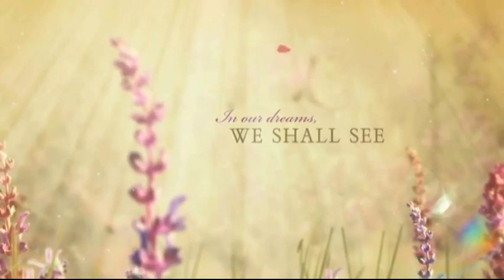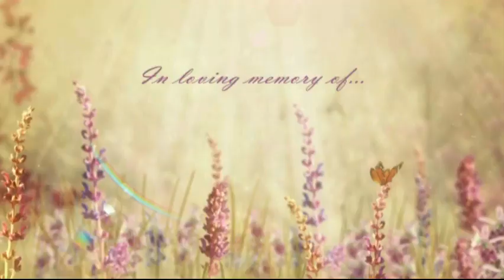Nancy L. Wilson Tribute Video